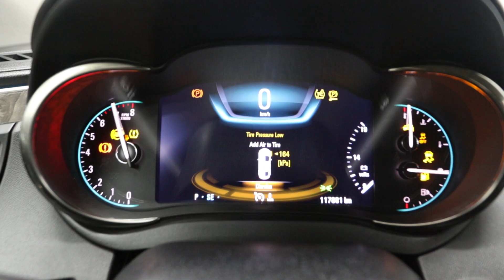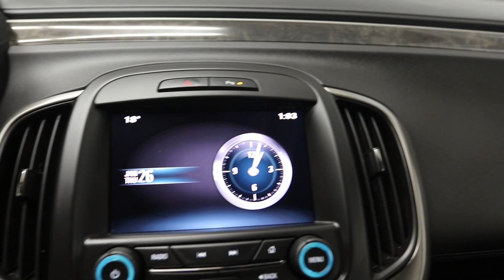2015 Buick Lacrosse - Mark Wilson's Better Used Cars in Guelph, Ontario Stock : DR-FF231864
2015 Buick Lacrosse - Mark Wilson's Better Used Cars in Guelph, Ontario   Stock : DR-FF231864